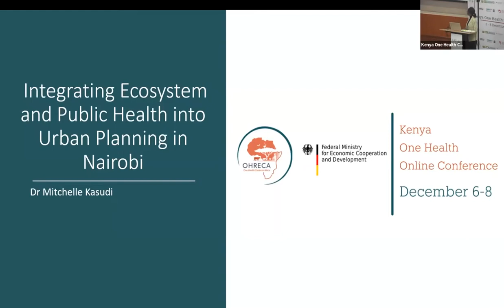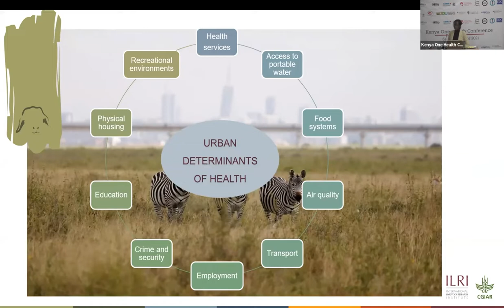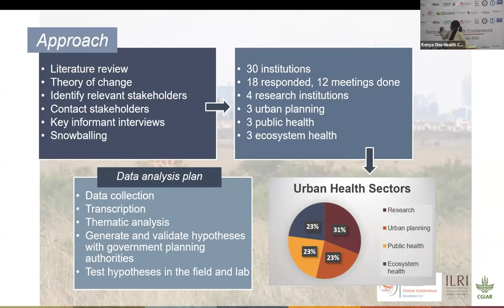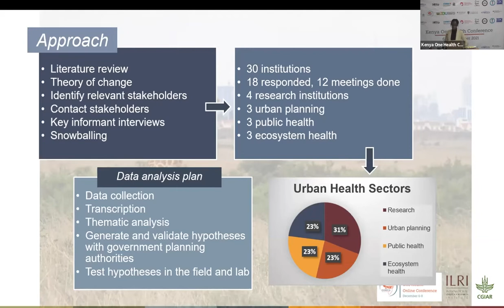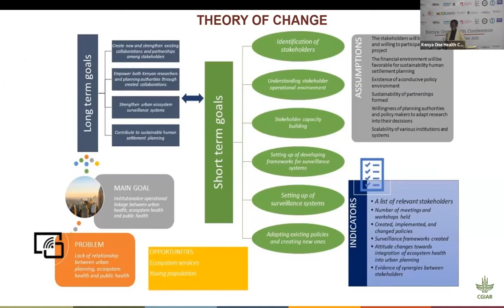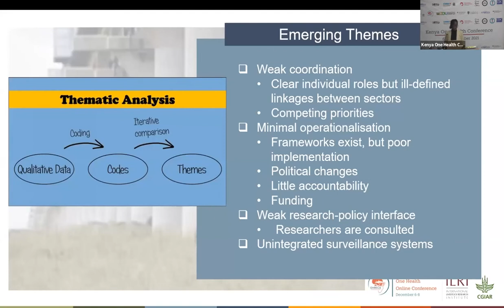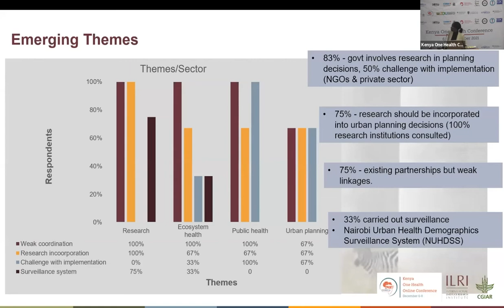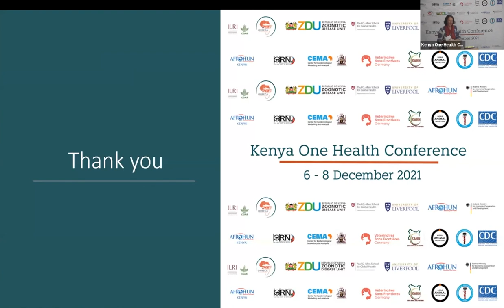8 Integrating urban biodiversity and urban health into urban planning - A case study of Nairobi City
Presented by Mitchelle Kasudi at the Kenya One Health conference, 6-8 December 2021